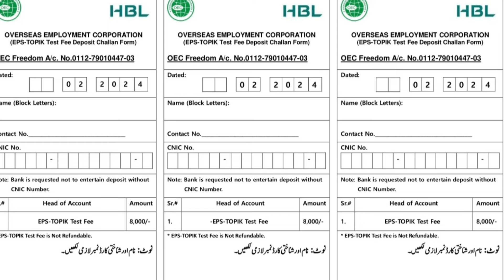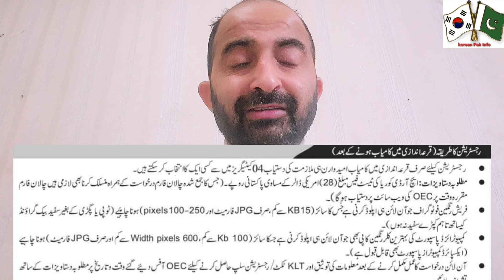What Is Required Documents Online Pre- Registration For EPS Test 2024?How To Apply Expired Passport?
In this video, You can watch important information about EPS Test In Pakistan. Everyone  can apply online these documents must need for pre- registration.